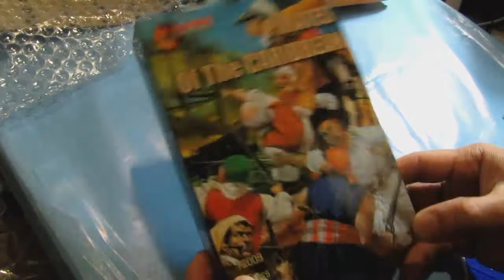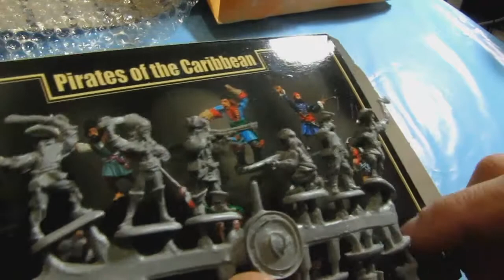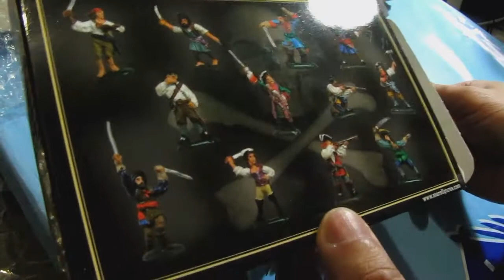Mars 1:72 scale PIRATES OF THE CARIBBEAN Figure Set (72009)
box opening of Mars Figures 1:72 scale  PIRATES OF THE CARIBBEAN Figure Set (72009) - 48 pieces

Injection-molded kit includes 48 figures in 12 different poses.
note: figures are unpainted in the box
          figures still attached to the trees, packed in a zip lock bag
          complete set
Company: Mars Figures
Stock Number: 72009
Scale: 1/72
MINT IN THE BOX
made by Mars Figures